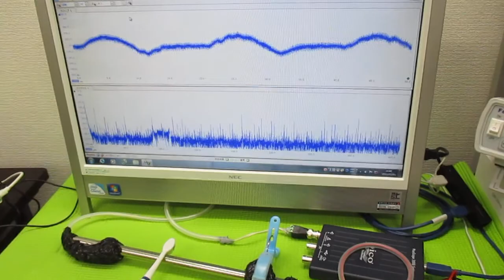オリジナル超音波実験 ultrasonic-labo